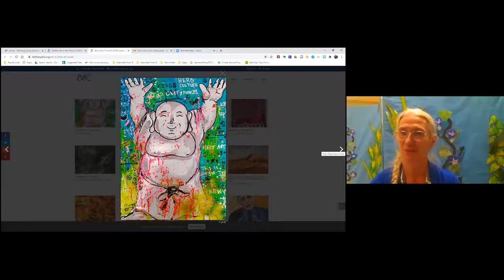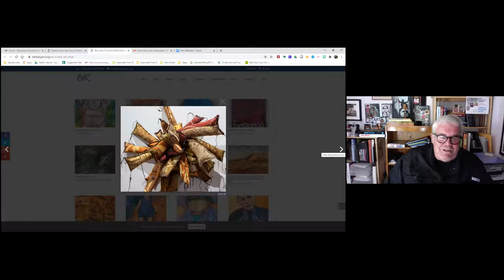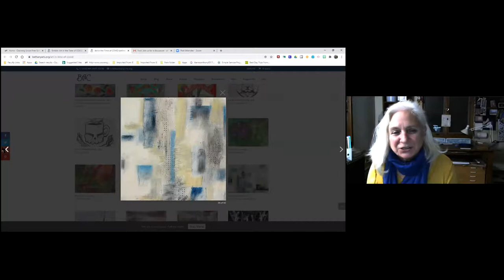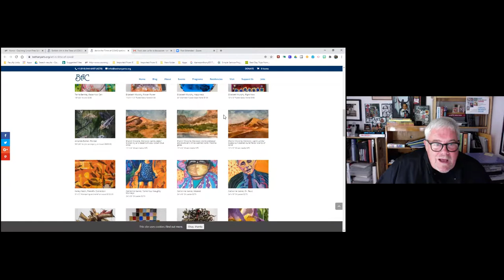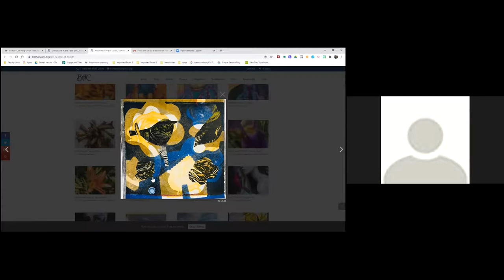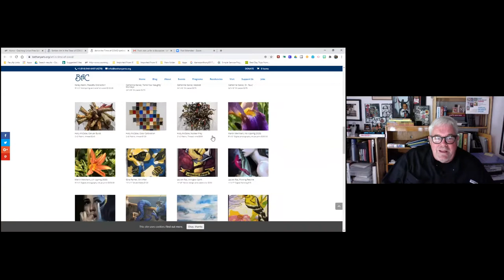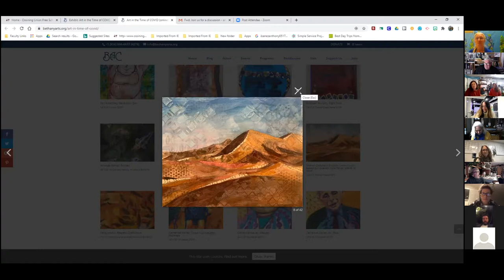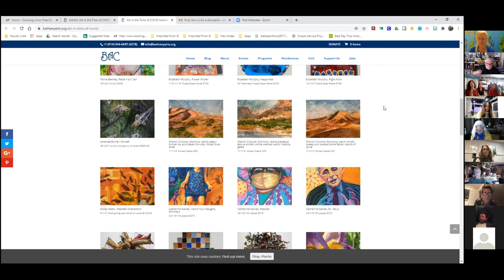Hang with Art: A Discussion About Arts Education in the Time of COVID